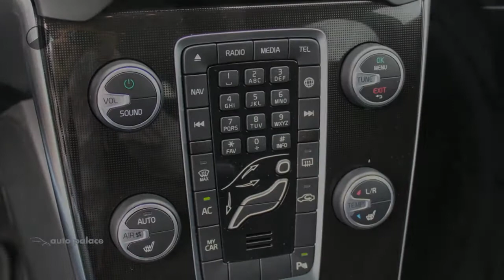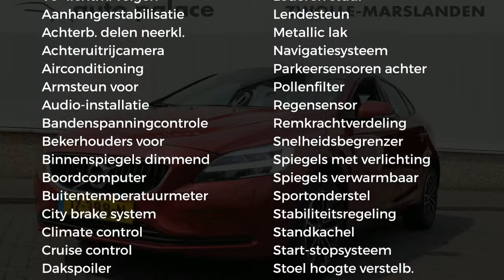Volvo V40 2.0 T2 122PK Nordic+ |NAVI |CLIMA |CRUISE |LED KOPLAMPEN